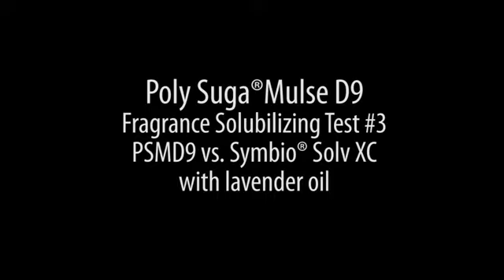Poly Suga®Mulse D9 Fragrance Solubilizing Test #3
Fragrance Solubilizing Test of Poly Suga®Mulse D9 vs. Symbio® Solv XC with lavender oil